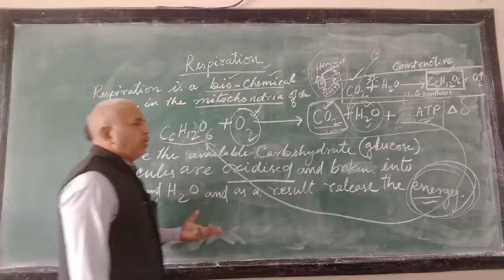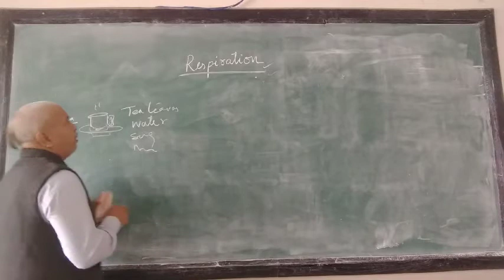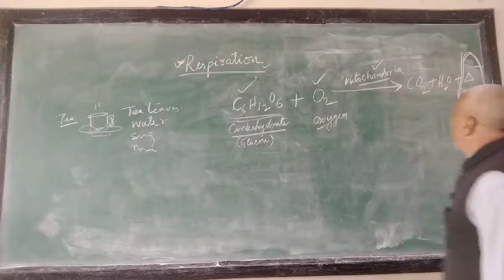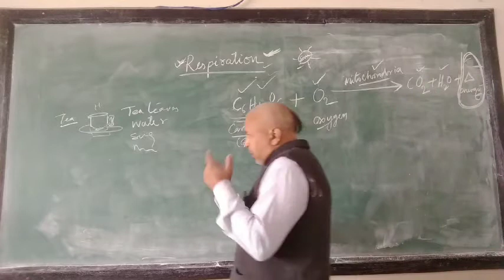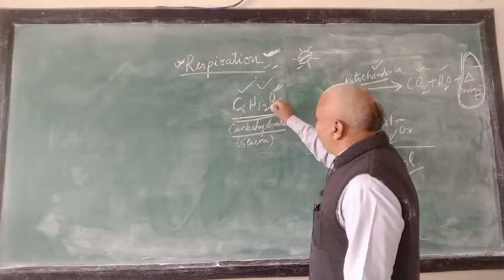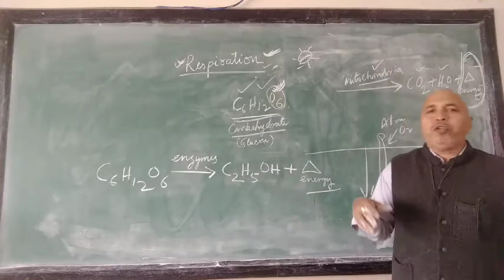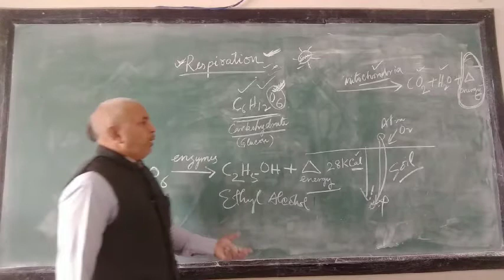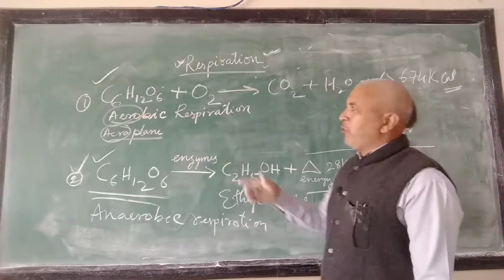Respiration in plant